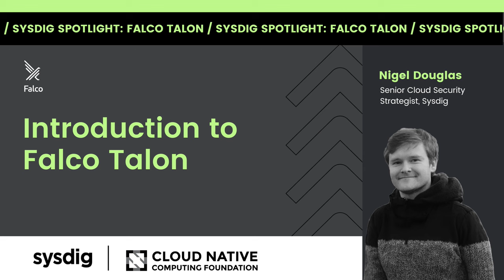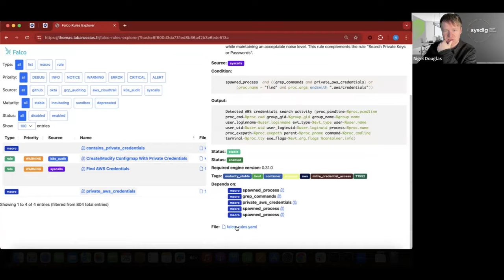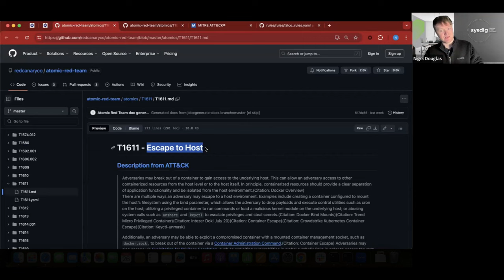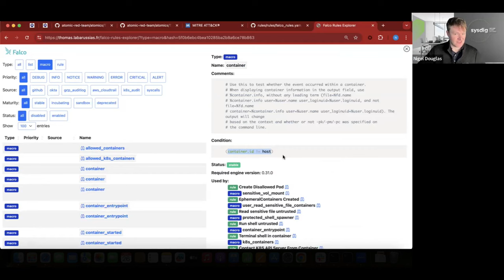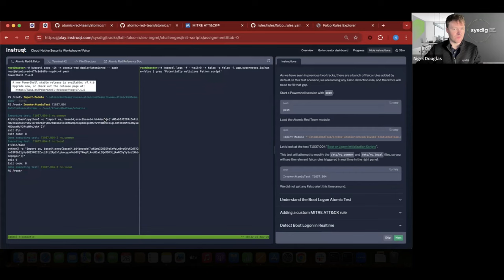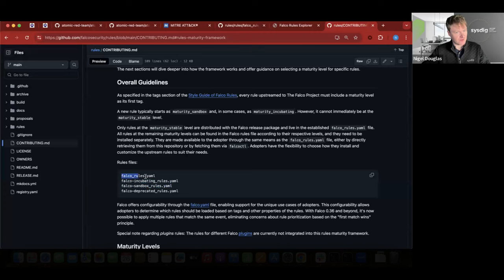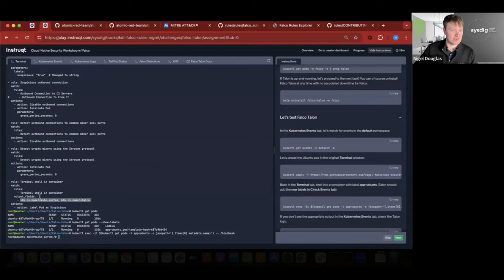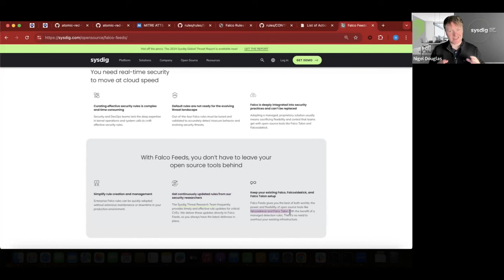Introduction to Falco Talon